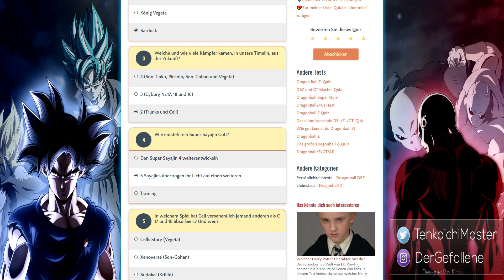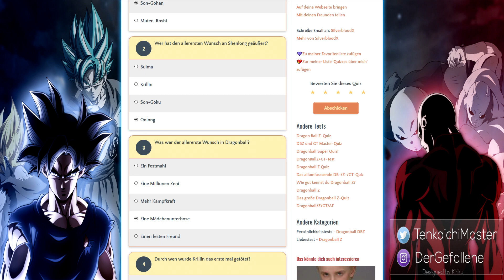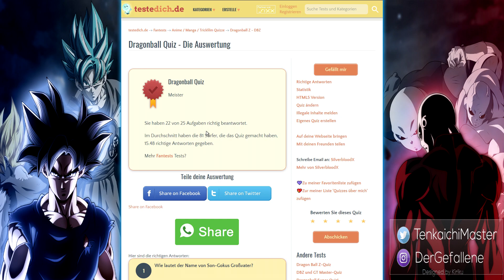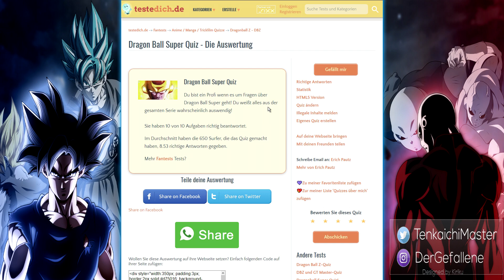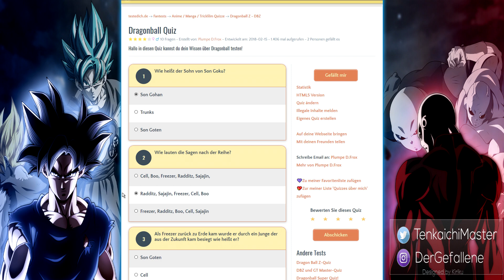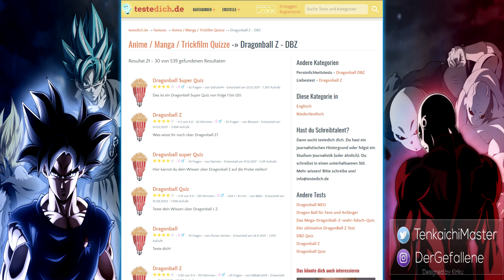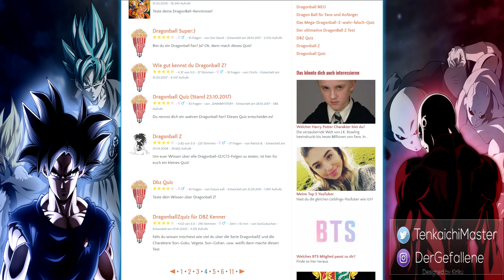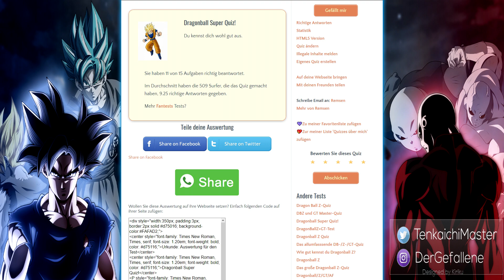Der stärkste Boo?! | DragonBall Quiz #1 (Deutsch)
Hey Leute, heute gibts mal ein anderes Video. Wir versuchen uns heute an DragonBall Quizzes und schauen mal, wieviel wir wissen und wieviel überhaupt die Quizersteller wissen.

System:

Windows 10 Enterprise 64bit
Intel i5 4690k @ 3,5Ghz
EVGA GeForce GTX 1060 SC 6GB
16 GB RAM